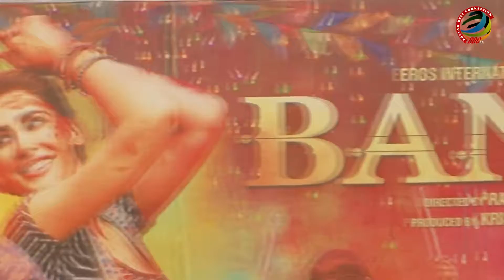Nargis Fakhri's SHOCKING REVELATION on her Break up with Uday Chopra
Actress Nargis Fakhri, who was dating actor-producer Uday Chopra, has reportedly separated from the latter and when she was asked about it, this is how she reacted: